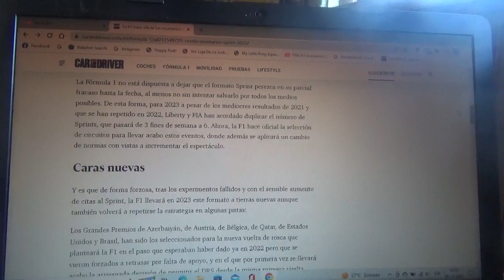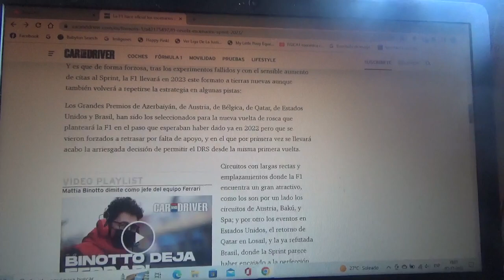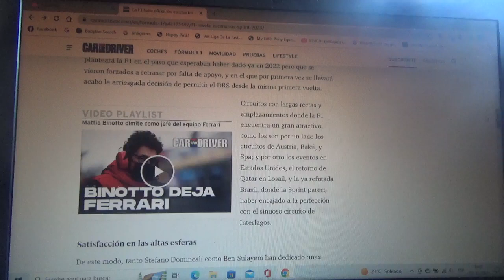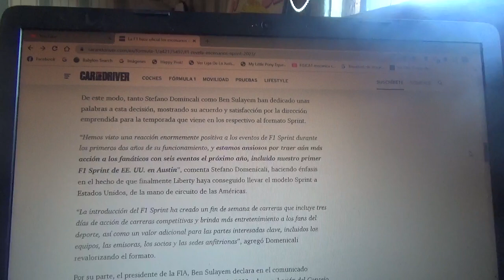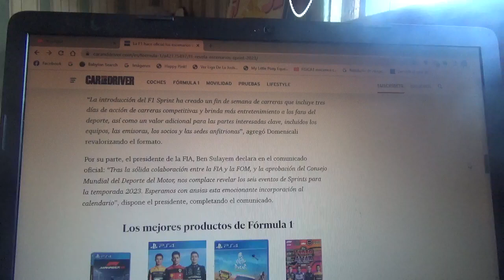Estos son los nuevos trazados con el formato Sprint de la F1 en 2023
Tanto Liberty Media como la FIA revelaron cuales serán los Grandes Premios que debutarán con este mismo tipo de competencia completamente nuevo en el Gran Circo